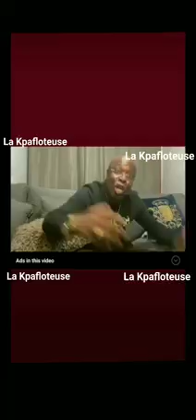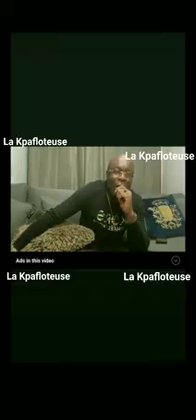lunick, sylvia,lolly la fracaseuse et Bob Lee c'est chaud